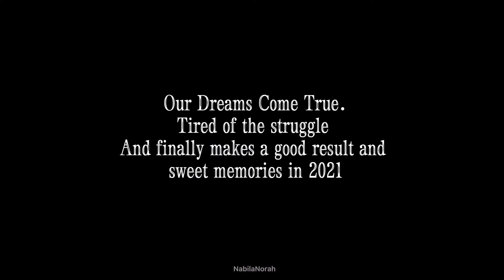ONE SPIRIT FAMILY | OVERALL CHAMPION PRO AM CUP 2021 | NAIM RAZALI | 19.12.2021| MY ARTWORK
Event : PETRONAS CUBPRIX 2021
Team : One Spirit Family
Equipment : IpXr + Freehand

inspired by KJRT , GRACING , RTUNE MACHINE , EDAN MOTORSPORT , NQ RACING .

P/S : Just Random video 🙏🏻